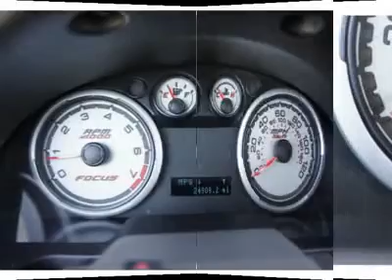2011 FORD FOCUS Taylor, MI U17666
2011 FORD FOCUS Taylor, MI
Stock# U17666

These beauties don't come along too often. You finally found it, now buy it. You won't need to charge your gasoline purchases any more with this one. You can afford to pay in cash! Come by today to see this one in person.